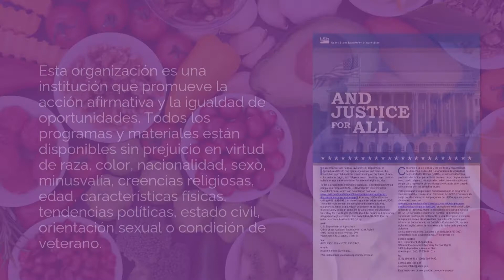CalFresh Healthy Living: Paletas de Fresa y Albahaca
Estas paletas deliciosas son saludables y perfectas para refrescarse durante esos días calientes del verano. Agregue albahaca u otras hierbas aromáticas para un sabor único.
Rinde 9 paletas, Listo en 2 horas

Ingredientes:

½ taza de agua
2 cucharadas de azúcar
3 ramitas de albahaca (también puede usar romero o menta si gusta)
2 tazas de agua de coco
2 tazas de fresas congeladas

Instrucciones:
Para preparar el jarabe de albahaca, combine el azúcar y el agua en una cacerola pequeña. Deje hervir a fuego lento y revuelva hasta que el azúcar se disuelva.
Apague el fuego y agregue las ramitas de albahaca. Deje enfriar, unos 10 minutos. Deseche las ramitas de albahaca y transfiere el jarabe a un frasco.
Combine ¼ de taza del jarabe albahaca con las fresas y agua de coco en una licuadora y procese hasta que quede suave.
Vierta en moldes para paletas o en vasos desechables y congele durante aproximadamente 2 horas.

About this video:
Este proyecto está financiado por CalFresh Healthy Living y el video instructivo fue preparado por el Departamento de Nutrition Services de LA Regional Food Bank.